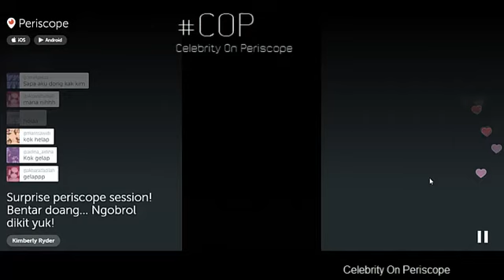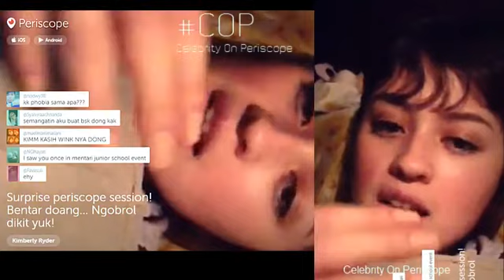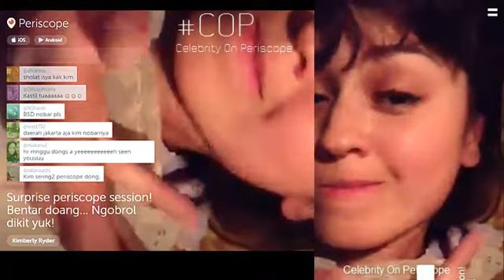Kimberly Ryder "indomie rasa mantan"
Apa itu kostable? Dan apa kaitannya dengan indomie rasa mantan? @kimbrlyryder Live on Periscope